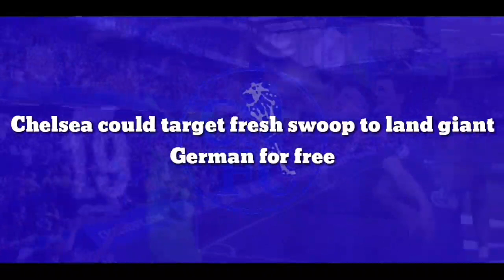Free Signing - Confirmed: Chelsea could target fresh swoop to land giant German for free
Chelsea may have been handed chance to sign Jules Kounde alternative. The west Londoners were known admirers of the French centre-half, but failed to agree on a deal with his club Sevilla in the summer.

The Blues director Marina Granovskaia wasn’t willing to pay the sum wanted by Sevilla for Kounde.

And the Blues may consider a cheaper alternative following news that the German giants Bayern Munich’s talks with defender Nicklas Sule are on hold.

He was previously linked with a transfer to Stamford Bridge and is in the last year of his deal with Die Roten.

But, according to German transfer guru Christian Falk, the board have halted discussions over an extension, in spite of agreeing new contracts with Joshua Kimmich and Leon Goretzka in the latest weeks.

Falk has previously stated that Sule would love to play in England in the future, albeit for Ole Gunnar Solskjaer’s Manchester United.

But the west Londoners are an equally as attractive proposition as the Champions League winners.